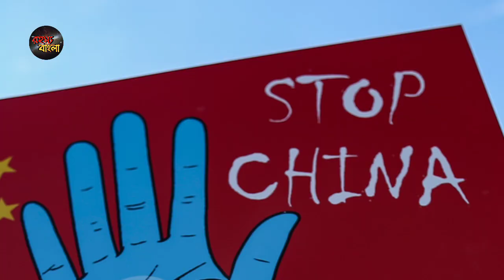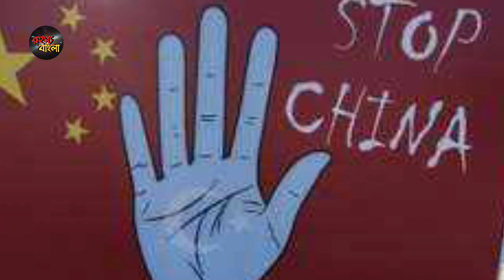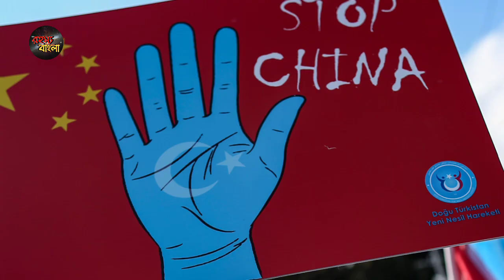চীনের মাথায় পড়লো চরম বাজ//ভারতের কারণে ভাঙতে পারে চীন